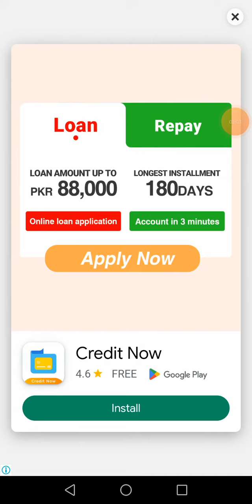How to complete 700 level ball sort puzzle color sort Game Latest tricks 2023